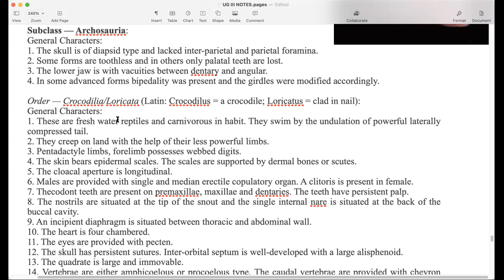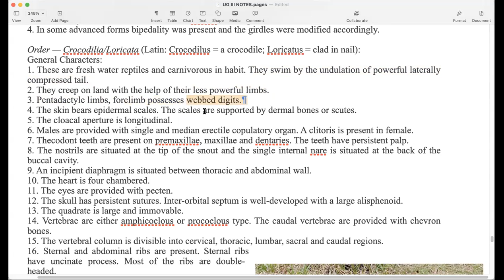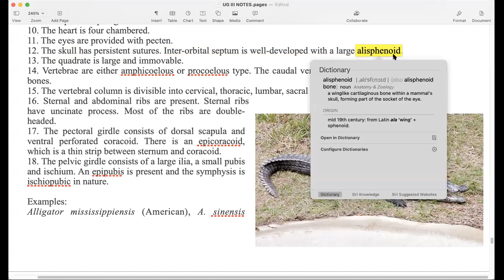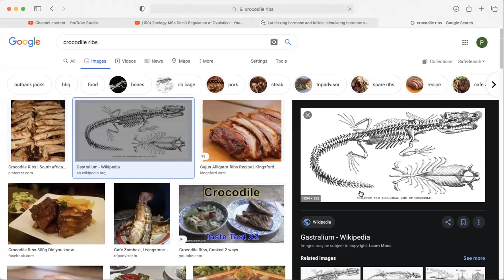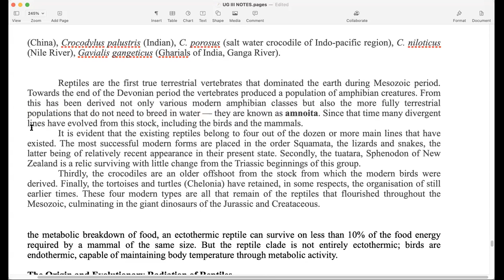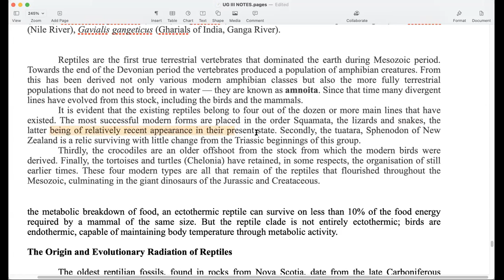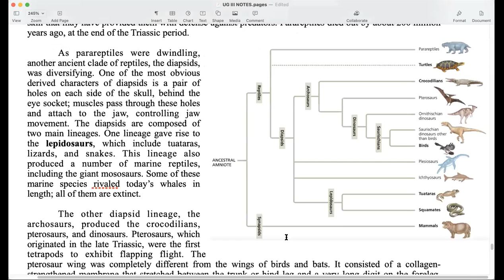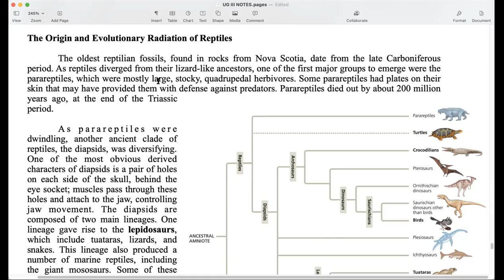Zoology BSc Yr2 paper3 Living Reptiles evolution p1